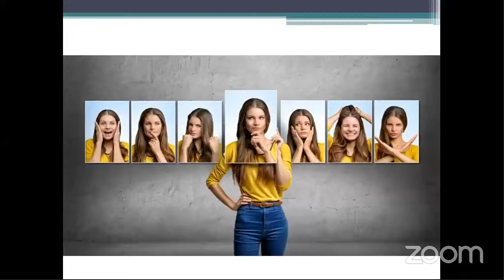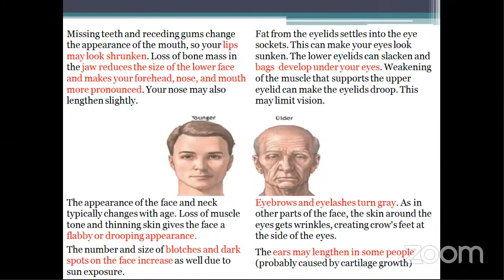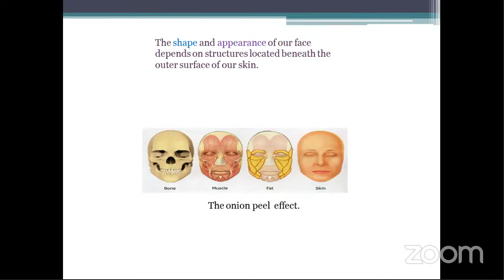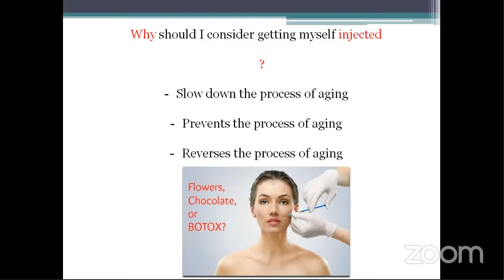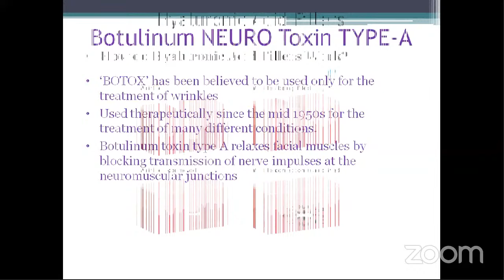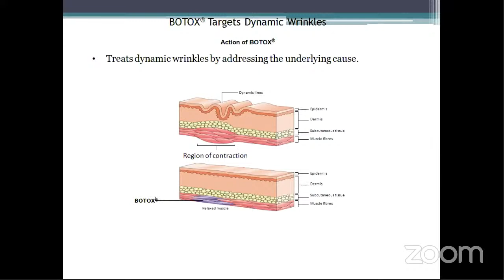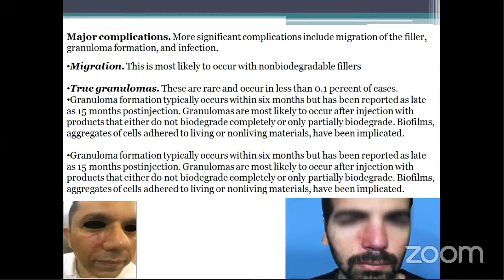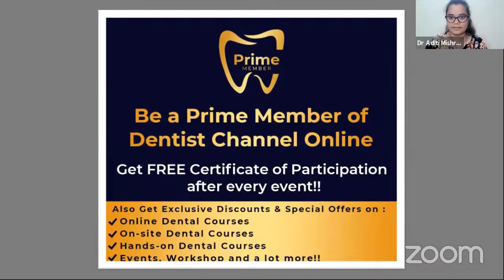FACIAL AESTHETICS PART- I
OBJECTIVE :

After completing this lecture the participant should be able to have a greater understanding of facial aesthethics and how a dental professional can expand his/her practise.
Facial Aesthetics has been one of the centerpieces which is no longer relegated to those few “cosmetic surgeons” and “dermatologists”. Unfortunately, most of the time we as dentists have limited ourselves to the intraoral arena of aesthetics when in reality, the beautiful picture you are painting inside the mouth does not stand alone but is only part of the story. So in this session, you’ll learn how you can expand the horizon of your practice and paint a beautiful face along with the beautiful smiles.

⦁ Introduction to facial aesthtics.
⦁ Understanding the human face.
⦁ Facial expressions and their effect on psychosocial behaviour.

DR. GAGANDEEP GREWAL
Completed his graduation from Gurunanak Institute of Dental Science and Research and later worked as an in-house surgeon in the Department of Oral Surgery at Kolkata National Medical College.
Been involved with facial aesthetics since the last 5 years and also worked as a training manager as well as a trainer for Allergan Healthcare, India (the manufacturer’s of BOTOX and JUVEDERM fillers).
Currently working as a Senior Medical Officer at VIBES Healthcare, India and Bangladesh.
Although a full time practitioner of facial aesthetics, he has been freqently involved in training upcoming practitioners from dentistry and medicine field alike.
His approach towards facial aesthetics is to create functional as well as long term sustainable approach towards injecables as the concept of injectables has been evolving constantly and the new concept of myomodulation has revolutionized the way we look at injecables in facial aesthetics.